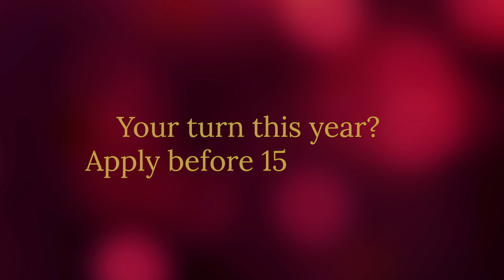Barbara Klump, Category Winner 2019 – Ecology and Environment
Title of essay: Of crows and tools: Tool-using crows, culture, and what it means to be human

Biography:
Barbara studied Zoology, Psychology, and Ecology at Heidelberg University, Germany and Copenhagen University, Denmark. After working at the Educational Department of the Natural History Museum in Karlsruhe, Germany, she moved to St. Andrews, Scotland for her doctoral research. Her thesis examined sources of variation in tool-oriented behaviour in the only two crow species known to show species-wide tool use – the New Caledonian and Hawaiian crows. After completing her PhD, Barbara worked on the ecological significance of tool-use in Hawaiian crows and supported the ongoing re-introduction efforts. Currently, Barbara is a Postdoc at the Max Planck Institute of Animal Behavior in Germany, where she investigates the spatial distribution of vocal and foraging traditions in wild Sulphur-crested cockatoos in Sydney, Australia. In her free time, she enjoys swimming, hiking and crafting.

Synopsis:
My PhD research took me to a small archipelago in the South Pacific called New Caledonia, the home of the New Caledonian (NC) crow, Corvus moneduloides. Here, I explored the species’ tool-oriented behavior using a series of non-invasive experiments with wild-caught birds. I found that the birds can identify their preferred plant species for tool making from its stem alone (some can even identify it from only the leaves), that they look after their tools in between uses, and that their tool-making is not necessarily culturally transmitted.

Science & SciLifeLab Prize for Young Scientists
The Science & SciLifeLab Prize for Young Scientists is a global prize, established in 2013, aimed at rewarding scientists at an early stage of their careers. Science/AAAS and SciLifeLab, a coordinated effort of four universities, have joined forces in creating the Science & SciLifeLab Prize for Young Scientists to recognize excellence amongst young researchers from around the world. The Prize was created to recognize that global economic health is dependent upon a vibrant research community and we need to encourage our best and brightest to continue in their chosen fields of research. Considering the difficult economic environment,  it is important to provide extra encouragement to young scientists as they begin their scientific careers.

The international Prize is awarded annually to four young scientists for outstanding life science research for which he/she earned a doctoral degree in the previous two years. Each year, a Grand Prize winner is selected from the applicants to receive 30,000 USD in prize money. The three other category winners are awarded 10,000 USD each for their accomplishments. Science/AAAS and SciLifeLab look forward to reviewing the research findings from future entrants.

The grand prize winning essay will be published in Science and essays from the three category winners will be published online.

In addition, all four winners of the Science & SciLifeLab Prize for Young Scientists will be invited to Sweden in December to take part in in a unique week of events in honor of science – with the opportunity to meet with leading researchers in their field. The annual award ceremony and banquet is held in the Grand Hôtel Hall of Mirrors in Stockholm – the original venue of the Nobel prize banquet.

The 2020 categories are:
Research in this category includes cellular and molecular processes at levels ranging from single molecule to single cell to tissue and organ systems.

Genomics, Proteomics and Systems Biology
Research in this category focuses on genomics, proteomics, integrative omics and systems biology approaches, inlcuding computational, to facilitate comprehensive understanding of living cells, organisms and species.

Research in this category encompasses interactions between organisms and their environment, and how these processes are influenced by human activity.

Molecular Medicine
Research in this category aims at building on the molecular understanding of disease in humans to develop preventive, diagnostic and therapeutic approaches, including individualized medicine.